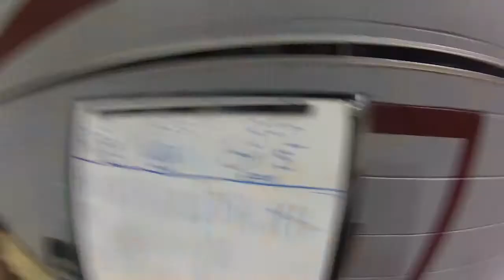872's Quick Excalibur Montage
Excalibur is an annual sports tourney the Eastern Region does. All 9 squadrons from Ottawa come to a location, and we battle it out through Volleyball, Kinball, First Aid, Toboggan races and other fun activities! The squadron with the most points at the end of the two day tournament brings home the Excalibur Sword!

Here's a quick montage of what fun we had during the annual Excalibur intersquadron Sports competition!